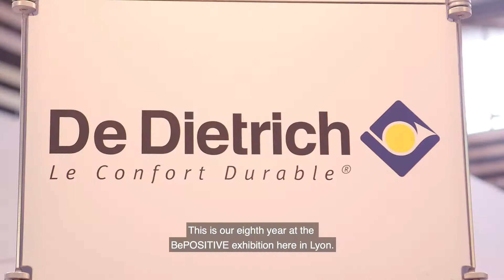60 seconds with DE DIETRICH - BePOSITIVE 2017 testimony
Discover the interview of Gilles Sauvignet, DE DIETRICH Regional Director ! Save the date of the next BePOSITIVE edition : 13 - 15 février 2019 !